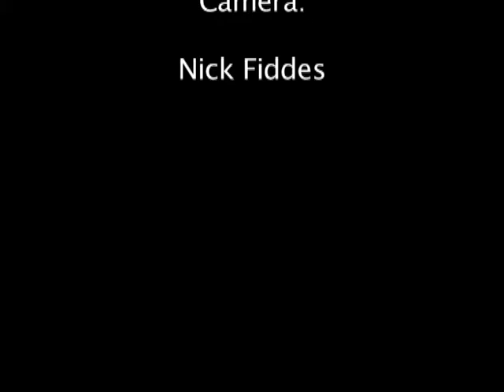Beltane Fire Festival 2005 (1.5 hour film)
Beltane Fire Society's Beltane Fire Festival 2005 on Calton  Hill, Edinburgh.